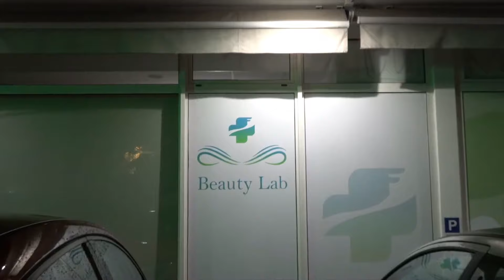I VVF HANNO IMPEDITO IL PROPAGARSI DELL’INCENDIO MA NON SONO RIUSCITI A SALVARE GABRIELE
La notte scorsa, in via Priula a Ca’ Bianca, in una casa al confine tra Civè e la frazione di Chioggia si è compiuta una tragedia
Gabriele Cappellato, che il prossimo 4 febbraio, domenica, avrebbe compiuto 66 anni, è rimasto ucciso dal fumo e dall’incendio che si è sprigionato nella sua abitazione.
Una persona molto riservata, ma sempre pronta alla giovialità nei momenti di festa, lo descrivono i suoi amici che hanno passato la serata di ieri con lui al bar, fino alle dieci, e che non si capacitano della tragedia avvenuta un’ora dopo. Sono giunti alla spicciolata presso la sua abitazione, increduli.
Muratore in pensione da circa un anno, Gabriele era appassionato di musica e canto e suonava nei locali, alle feste, nella sagra del paese durante la quale si dedicava all’intrattenimento, organizzando anche serate di karaoke.
Aveva tre fratelli di cui uno era morto molti anni fa in un incidente stradale. Separato ormai da anni, lascia due figli.
Come abbiamo detto nel servizio questa mattina, è stato necessario l'intervento di squadre provenienti da Chioggia, Cavarzere e Piove di Sacco. Per i vigili del fuoco, che sono riusciti a impedire che l’incendio si propagasse alla casa adiacente,  non è stato possibile salvare l’uomo.
Il fumo si è propagato con velocità e l’acre odore ha raggiunto anche Chioggia.